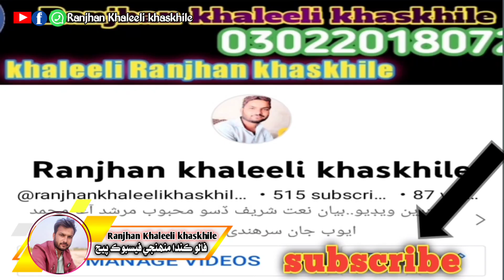mufti Noor nabi sinkdri lajawab byan